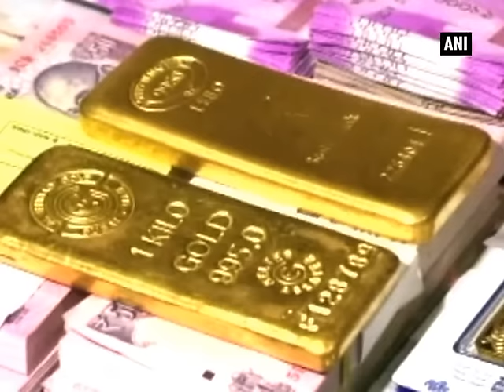I-T seizes Rs. 400 crores from Surat-based financier - ANI News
Surat, Dec 18 (ANI): The Income Tax Department on Saturday conducted a raid at the premises of a financier and recovered cash about Rs. 400 crores, along with some jewellery, bullion and some property papers in Gujarat’s Surat. The raid was conducted at the residence of Kishore Bhajiyawala. The seized property documents were more than 150 in number while the jewellery weighed over two kilograms. In a similar incident, the Enforcement Directorate (ED) seized Rs. 30 lakhs of which Rs. 18 lakhs were in new currency denominations and 2.5 kilograms gold from Punjab’s Chandigarh.